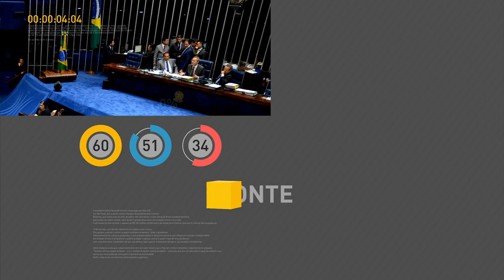BOLETIM REPÓRTER NBR 18h - 14 de novembro de 2017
REPÓRTER NBR 18h - 14.11.17:  O desmatamento nas Unidades de conservação caiu 28% entre agosto de 2016 e julho deste ano. E mais: promover a troca de conteúdo produzido por emissoras  públicas do Brasil e da China. Esse foi o objetivo de encontro, em Brasília, com representantes da Empresa Brasil de Comunicação (EBC) e da Agência de Notícias Xinhua.